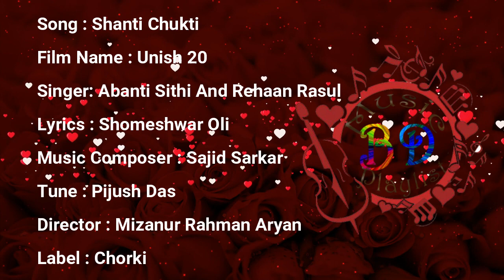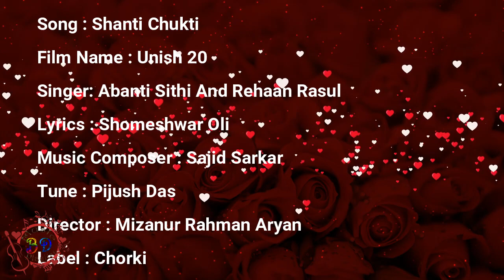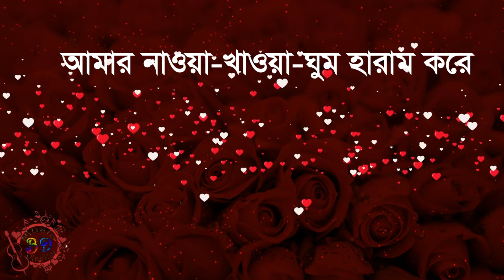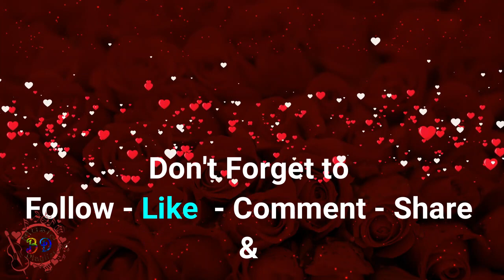Shanti Chukti Song Lyrics || শান্তি চুক্তি গানের লিরিক্স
Song : Shanti Chukti
Film Name : Unish 20
Singer: Abanti Sithi And Rehaan Rasul
Lyrics : Shomeshwar Oli
Music Composer : Sajid Sarkar
Tune : Pijush Das
Director : Mizanur Rahman Aryan
Label : Chorki

তুই হেসে উড়িয়ে দে আমার যুক্তি
তোর সাথেই হবে শান্তি চুক্তি,
কারণে অকারণে রেষারেষি
আর জিলাপির প্যাঁচ পাবে মুক্তি।

আমার কথা-কবিতায় নাক গলাতে
থাক সহ্য ক্ষমতার য-ফলাতে,
বোঝা যায় না তোর স্বভাব
কী যে করি আমি,
শুধুই পারিস তুই গাল ফোলাতে।

আমার নাওয়া-খাওয়া-ঘুম হারাম করে
তুই আমার জীবনে থাক আরাম করে,

দুনিয়ার সবকিছু লাগে যদি ম্লান
তোর জন্য বানাতে পারি একটা গান,
যে সুরে ভেসে যাবে তোর সবই ভুল
মনে হবে শুধু লাইফ ইজ বিউটিফুল।

এই আমি আসবো ফিরে শতবার
ডাকিস যদি একবার ডাকনাম ধরে।

Shanti Chukti Lyrics In English :
Tui hese uriye de amar jukti
Tor sathei hobe shanti chukti
Karone okarone reshareshi
Aar jilapir pyach pabe mukti

Amar kotha kobitay naak golate
Thak shojjho khomotar jopholate
Bojha jaay na tor sovab
Ki je kori ami
Shudhui paris tui gaal folate

Amar naowa khaowa ghum haram kore
Tui amar jibone thaak arama kore

Duniyar sobkichu laage jodi mlan
Tor jonno banate pari ekta gaan
Je sure vese jaabe tor sobi bhul
Mone hobe shudhu life is beautiful

Ei ami ashbo phire shotobar
Dakis jodi ekbar daaknaam dhore